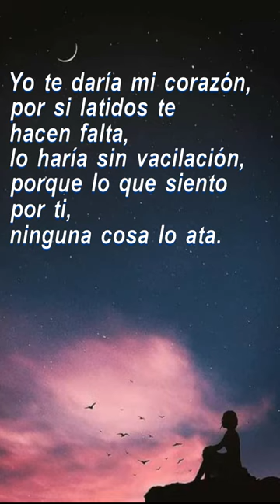VIDEO POEMA: YO DARIA TODO POR VOS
Autor del poema: Benjamín Delgado.

Voz: Raquel.